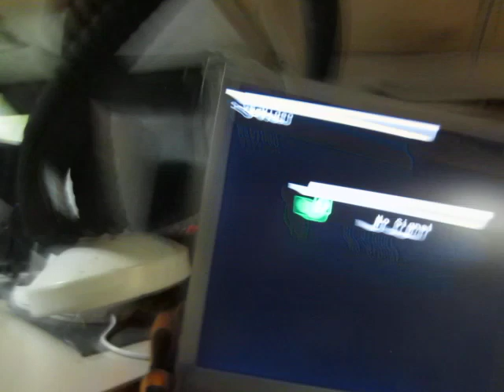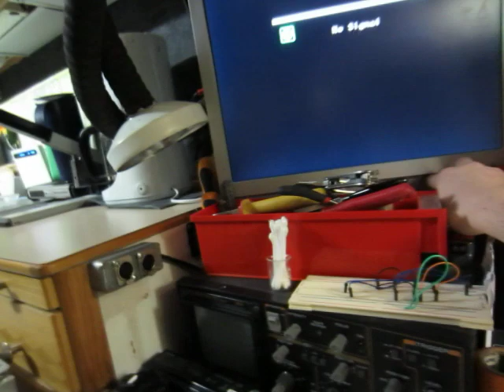Aamukaffet sekä monitorin asennuksia yms....